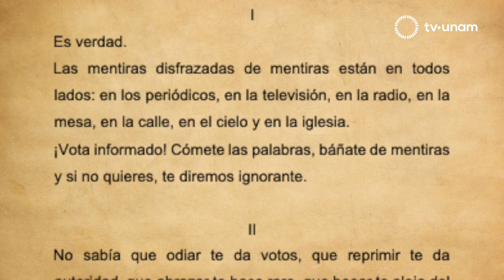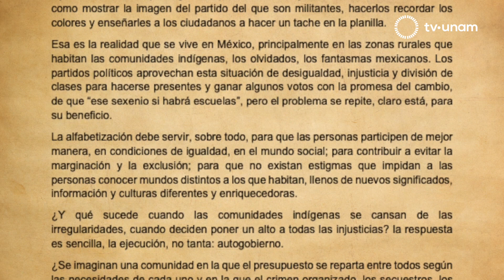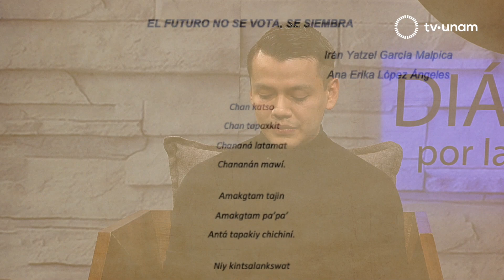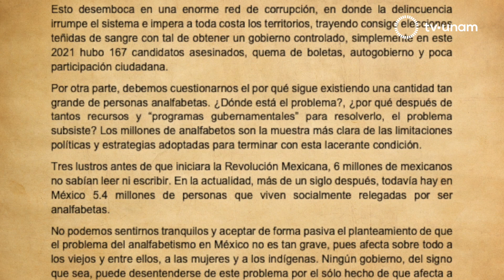DXD | Ganadores del concurso, DemocratizArte: Muéstrale a los políticxs cómo representarte, pt. 2